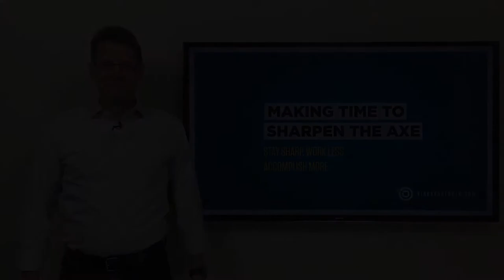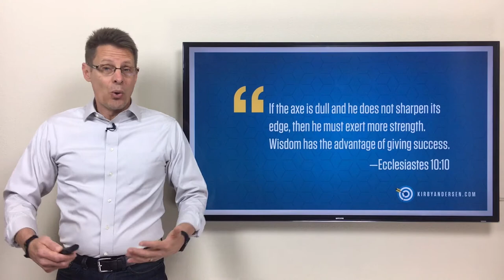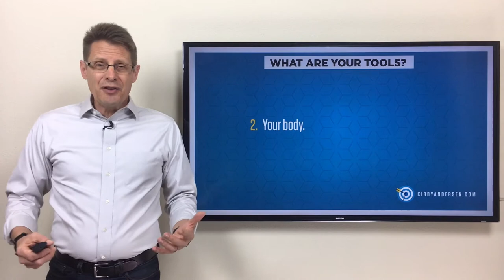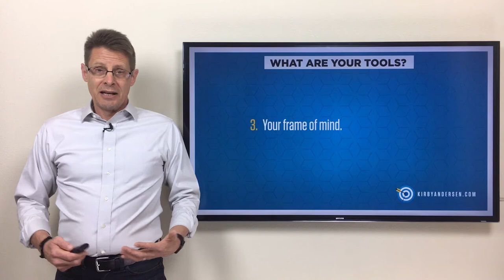Making Time To Sharpen The Axe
No matter what your occupation, there is a putting out—an exertion of physical, mental, and emotional energy.

It's easier to saw or chop when the tool is sharp. Our tendency is to simply saw or chop harder as the tool dulls. It's better to stop and take time to sharpen it.

Get the full video, blog post, and other posts related to this episode and topic